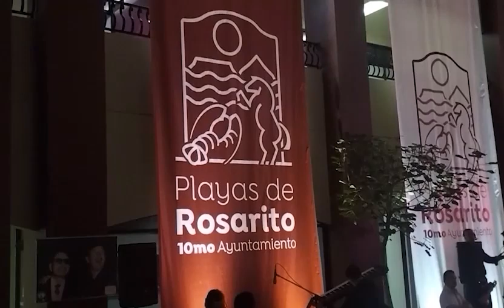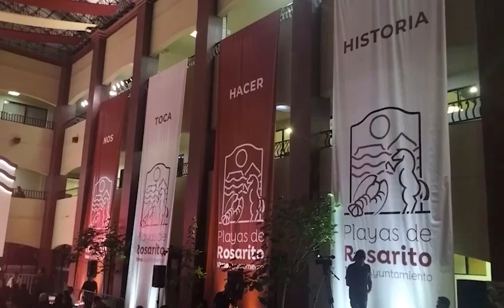Altas expectativas en las nuevas gestiones administrativas de Playas de Rosarito